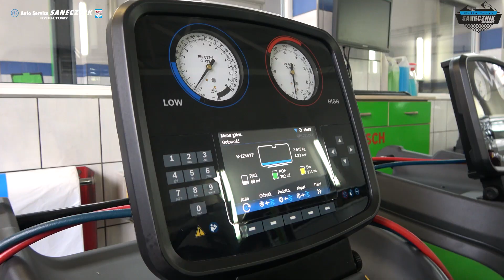Rally Park Cup Kaczyce 2020 - Runda 1 - Action&Crash by JVHD